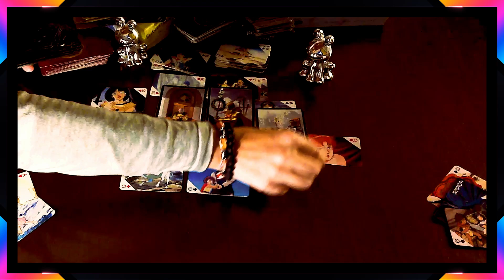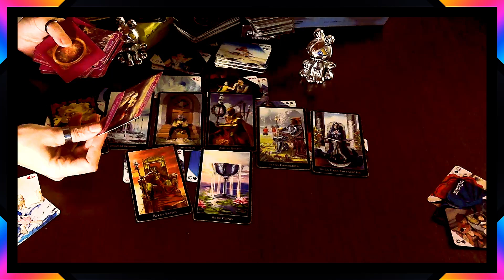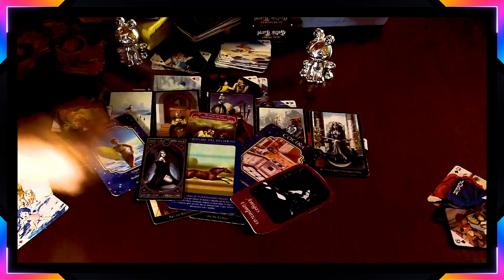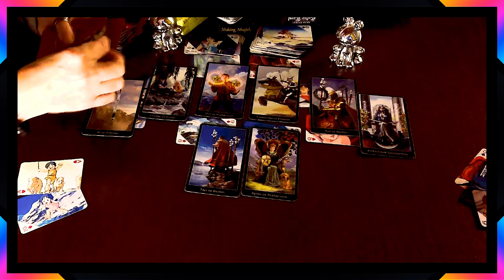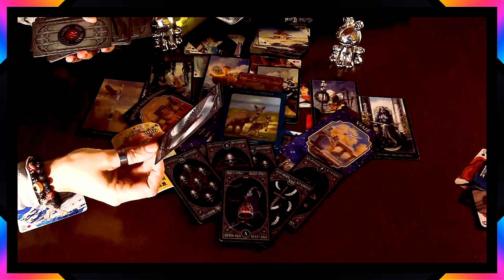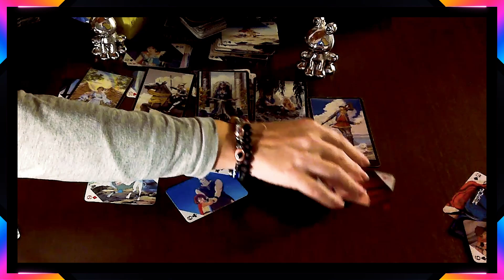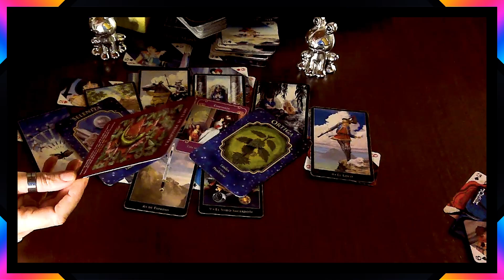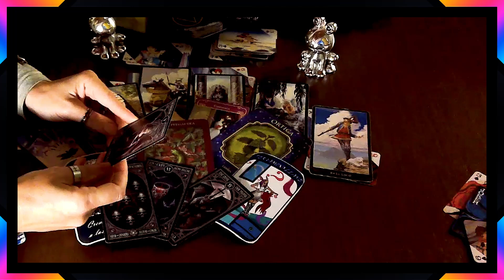PISCIS AMOR#piscis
CON PAREJA: 00:00   SOLTERO/A: 09:48  RELACIÓN+:1:  19:16